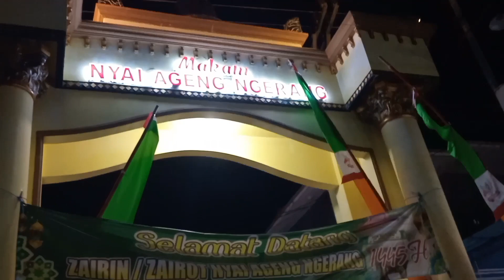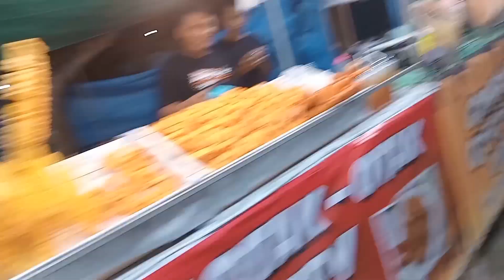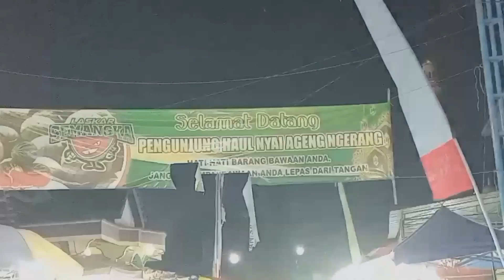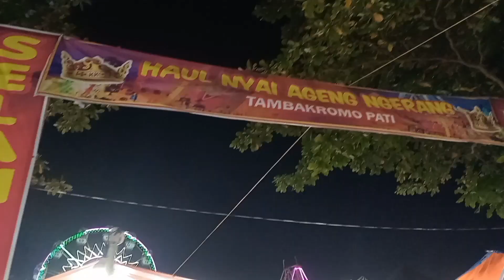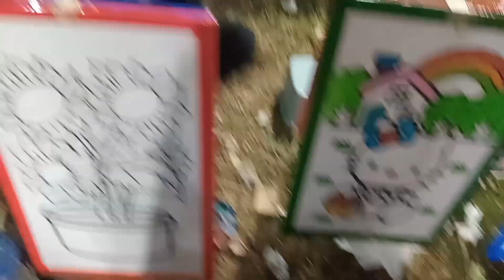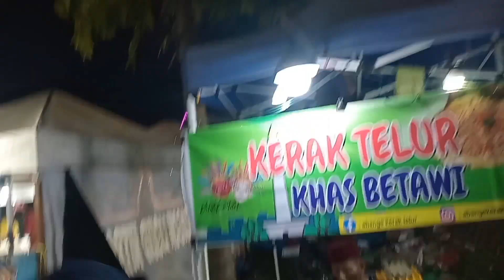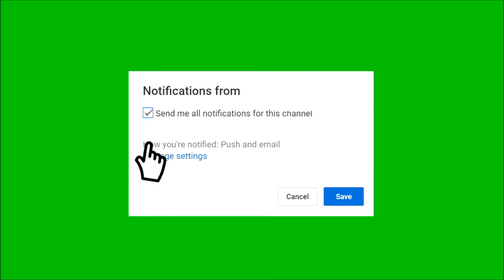Gak Bahaya Ta ⁉️Keramaian Haul Ngerang Tambakromo Pati,Banyak Permaianan Seru